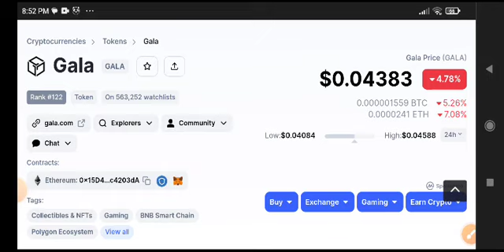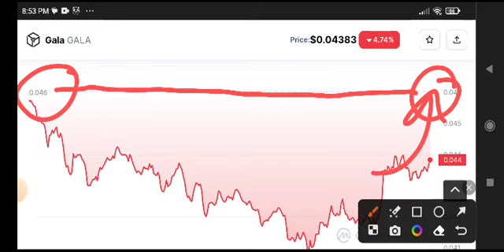Gala coin Today News! Gala Price Prediction & Analysis